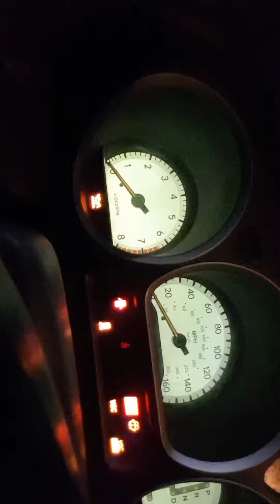21 April 2020